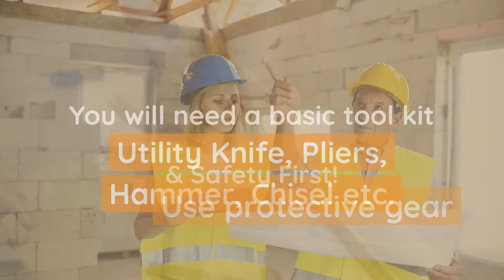Saying Goodbye to Old Carpet - A few quick tips!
New flooring can make a big difference to your space, and there is nothing more satisfying than replacing a dingy old carpet with a sleek new floor. Here are our top tips to help you remove your old carpet so you can restore what is underneath, or replace it with something fresh!